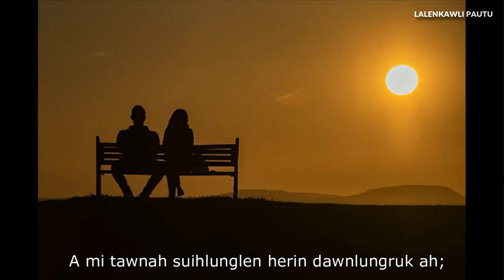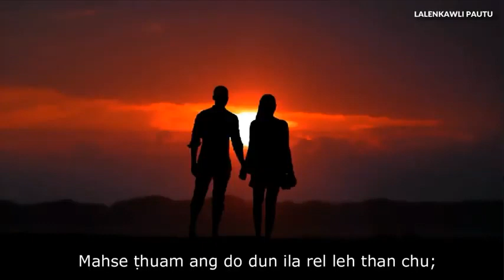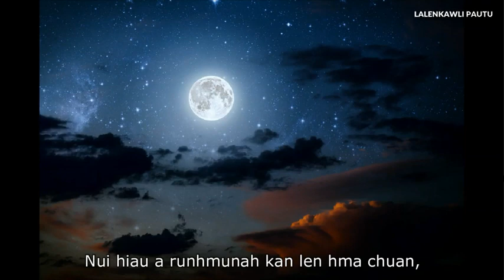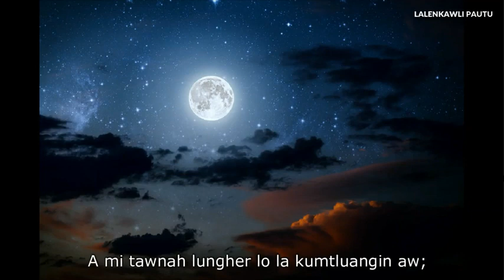Lalenkawli pautu( Hellai Lalhniangi Zun Ngaih (Officia video) # Mizo hla hlui ngaihnawm.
phuahtu :Rammawia